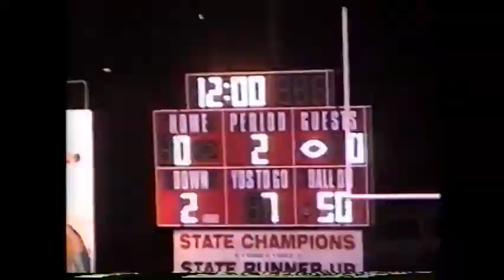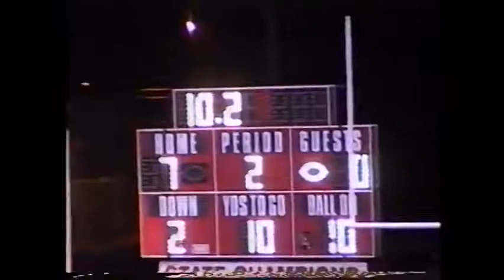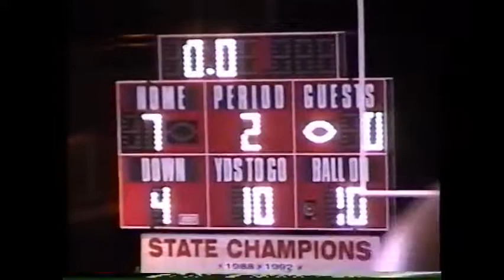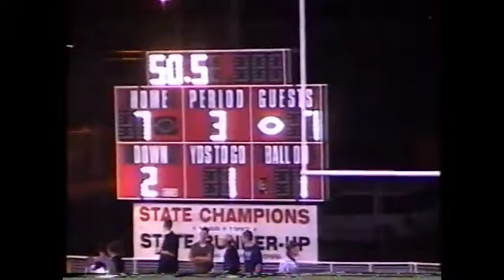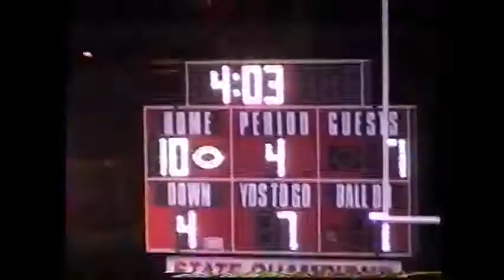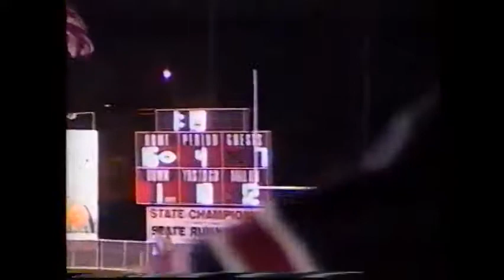2001 DuQuoin vs Herrin 9 7 2001